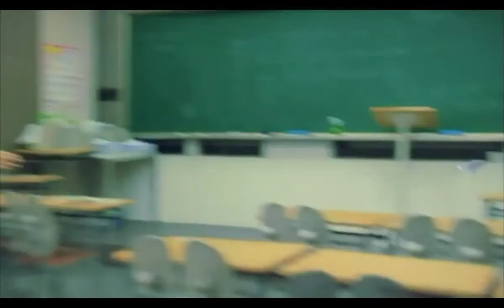Cheese in the trap hindi mix || Seo Kang joon and Kim go eun || Banjaara song Korean mix